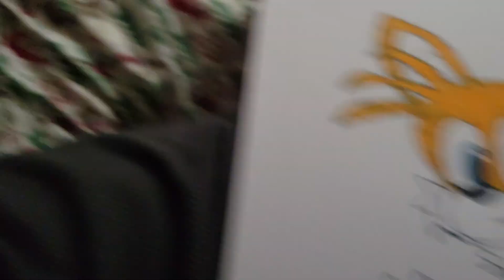How To Drawing Tails In Coloring From Sonic The Hedgehog.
It's The Coloring Page Of Tails.
From Sonic The Hedgehog.
For Sega.